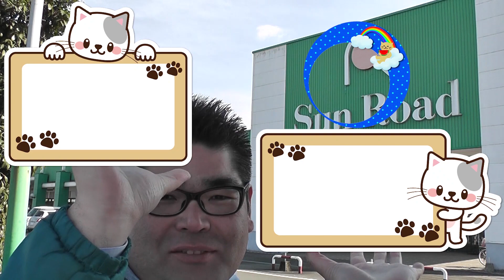【スーパー】 【スーパーマーケット】 ついついご飯を食べ過ぎちゃうｗ －鹿児島県産黒豚使用 黒豚みそー ☆熊本県人吉球磨のスーパーマーケット★ 食品スーパー Japanese supermarket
日曜祝祭日のイベント情報など発信します！
LINE@
サンロードYouTuber花園
ID @zst6124n

毎日夜８時に最新動画を配信！

会社概要
会社名：サンロード株式会社
事業内容：スーパーマーケット、書店、コンビニエンス、ドラッグストア
本社所在地：熊本県球磨郡錦町西字打越715-32
店舗所在地
スーパー

100円ショップ生活良品セリア

　サンロード下原田店：熊本県人吉市下原田町字無田の原1347-2
　サンロード土手町店：熊本県人吉市土手町26-1
　サンロード中青井店：熊本県人吉市中青井町296番地
　サンロード相良店：熊本県球磨郡相良村大字柳瀬字沖原3413-1
　サンロード木上店：熊本県球磨郡錦町木上字蔵の城2659-1
　サンロード免田店：熊本県球磨郡あさぎり町免田東1256-14
　サンロード多良木店：熊本県球磨郡多良木町大字多良木2793-7
　サンロード駅店：熊本県球磨郡多良木町大字多良木1591-1
　サンロード熊本良町店：熊本県熊本市南区良町3丁目14-23
　サンロードシティ店：熊本県球磨郡錦町西字打越715-23

Japanese Supermarket
SunRoad Co.,Ltd.
715-1 Nishi, Nishiki-machi, Kuma-gun, Kumamoto 人吉　熊本　スーパー　食品スーパー